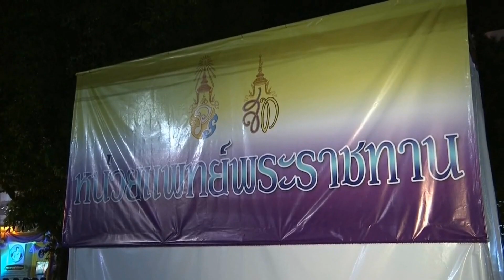พระราชินีเสด็จเยี่ยมประชาชนที่มารอเข้าเฝ้าทูลละออธุลีพระบาทรับเสด็จ เป็นวันที่สอง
สมเด็จพระนางเจ้า ฯ พระบรมราชินี เสด็จออก ณ ลานหน้าอาคารสำนักงานอธิการบดี มหาวิทยาลัยราชภัฏสกลนคร จังหวัดสกลนคร ทรงพระดำเนินเยี่ยมราษฎรและหน่วยแพทย์พระราชทาน ที่ทรงพระกรุณาโปรดเกล้าโปรดกระหม่อมให้ กองแพทย์หลวง ออกบริการตรวจสุขภาพและให้บริการด้านทันตกรรมแก่ประชาชนทั่วไป รวมทั้งมีรถตรวจโรคติดเชื้อชีวนิรภัยพระราชทานมาให้บริการแก่ประชาชน ในโอกาสที่พระบาทสมเด็จพระเจ้าอยู่หัว และสมเด็จพระนางเจ้า ฯ พระบรมราชินี เสด็จพระราชดำเนินไปทรงปฏิบัติพระราชกรณียกิจในพื้นที่จังหวัดสกลนคร ระหว่างวันที่ ๑๕-๒๐ ตุลาคม ๒๕๖๓ จากนั้นทอดพระเนตรนิทรรศการของหน่วยงานต่าง ๆ และทรงชื่นชมที่หน่วยงานมาร่วมจัดแสดงนิทรรศการที่เป็นประโยชน์และให้ความรู้แก่ผู้มาเยี่ยมชม ทั้งยังเป็นการสืบสาน รักษา และต่อยอด แนวพระราชดำริของพระบาทสมเด็จพระบรมชนกาธิเบศร มหาภูมิพลอดุลยเดชมหาราช บรมนาถบพิตร และสมเด็จพระนางเจ้าสิริกิติ์ พระบรมราชินีนาถ พระบรมราชชนนีพันปีหลวง ตามพระราชปณิธานของพระบาทสมเด็จพระเจ้าอยู่หัว อีกด้วย